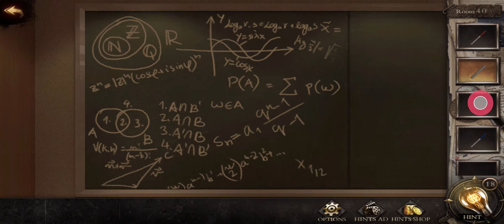New 50 Rooms Escape 3 - Level 40 (By 50 Rooms Studio)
New 50 Rooms Escape 3 (By 50 Rooms Studio)
New 50 Rooms Escape III (By 50 Rooms Studio)

About this game:
Room Escape: 50 New Rooms (Can You Escape?) III Available Now!
The most fantastic game of room escape ever is coming with exquisite game scenes and ingenious puzzles that enable an immersive experience. Come and test your IQ by getting away from these dangerous rooms!
This is an edition free of charge and you’d pass all stages without making any payment. In this game of your best choice, you’d receive daily free prompts that let you quickly clear stages!
Put your smartness to a test by checking out clues in these rooms, and prove your skills of escape by solving one puzzle after another through your intellectual capacity!